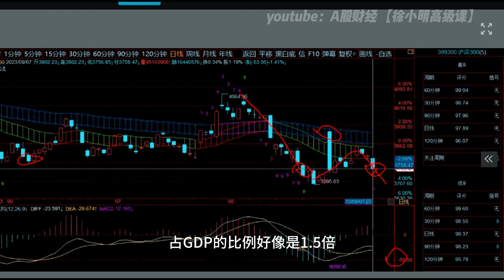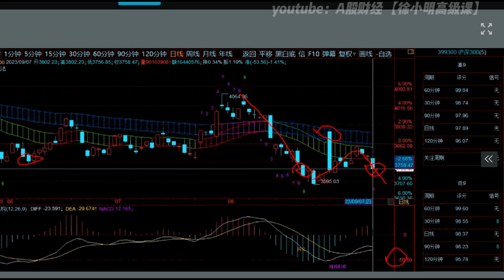徐小明周五操作策略 | A股2023.09.07大盘指数盘后行情分析 | 徐小明高级网络培训课程 | 每日收评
【徐小明周五操作策略】
        今天市场走弱，但市场是分化的，上证指数、上证50指数跌的少，深成指、创业板指数跌的多，接近上周一阴线的收盘价了。对于市场走弱，我觉得不是太大的问题，这里大概率没有深跌。
        首先浪型上这里是5浪，5浪通常是下跌的最后一浪下跌，空间和时间都可以类比1浪或3浪，我之前说的时间多一点，1浪36个交易日左右（各个指数有差异），目前这波开始到今天4个交易日，所以我认为5浪进入到中后期。空间上因为之前的一波下跌快速而猛烈，空间就先到位了。拿上证指数来讲，用123求4的空间测量，4=2*3/1，3322*3144/3418=3055点，这波最低3053点，空间先到了。
        空间先到时间没到，市场大概率的走势就是底部横盘震荡整理，反复来回震荡等时间。我昨天给了三个做多的建议，5浪中后期如果有好的低点确定性，则做多，时间不够需要扛过去；5浪末期，一般的低点确定性，时间到了，空间风险也小；突破趋势直接做多，避免原则性踏空。
        这个观点近期不会变，明天不重要，重点是下周。